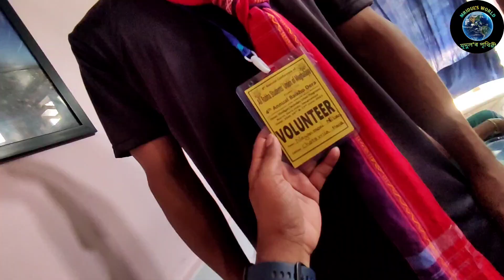ডিম্পুৰ THAR ৰে গৈ চালো Baikho Dera।। বায়খো পুজা।।Manikganj।।